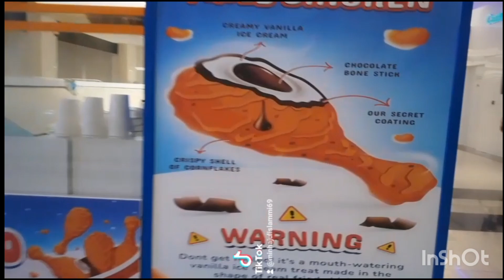চিকেন ফ্রাই আইসক্রিম | Frozmo chicken Fried ice cream